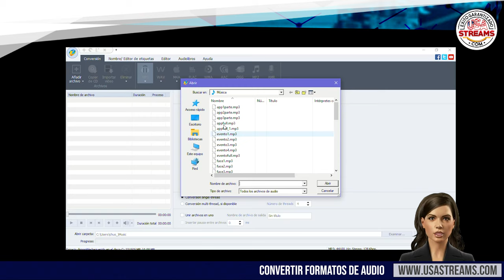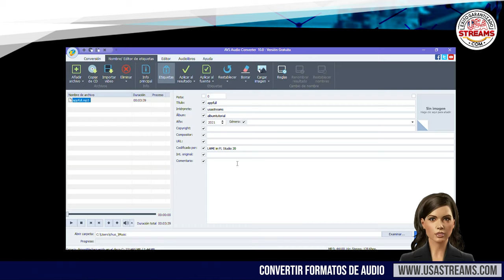Cómo convertir archivos de audio en diferentes formatos con AVS Audio Converter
Muchas veces nos encontramos con la necesidad de convertir archivos de audio en diferentes formatos. Si bien el más utilizado es el MP3, puede suceder que tengamos otro formato que nuestro reproductor no reconozca y debamos cambiarlo. Para realizar esto, te recomendamos un excelente programa como es AVS Audio Converter. Este programa te habilitará a pasar casi cualquier archivo de sonido de un formato a otro de una forma sencilla y rápida.

AVS Audio Converter es conversor de archivos de audio gratuito que permite la conversión de archivos de todo tipo de formatos (MP3, WAV, WMA, etc), haciendo sencilla la tarea de manejar todos los archivos APE y codificarlos a cualquier formato de audio soportado.

Otra de las utilidades de este programa es que podrás convertir tus audios a M4B que es el formato más utilizado para los audiolibros o ebooks. También cuenta con un editor integrado que nos habilitará a recortar y eliminar partes, unir archivos, aplicar textos y modificar los metadatos de nuestros audios.

A continuación te contaremos cómo convertir un audio a otro formato con este programa.